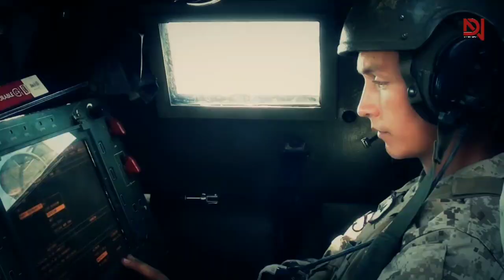Netherlands Strengthens Military Power with 20 HIMARS Launchers Purchase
The Netherlands has reinforced its military capabilities by acquiring 20 HIMARS (High Mobility Artillery Rocket System) launchers. This purchase is a significant step towards enhancing the country's national security and fortifying its defense strategy. The HIMARS launchers are a modern, mobile, and versatile missile system that can strike targets with pinpoint accuracy, making them an invaluable asset for the Dutch armed forces. This move demonstrates the Netherlands' commitment to strengthening its military power and being prepared to meet any security challenges.